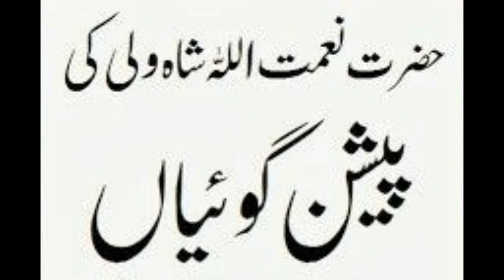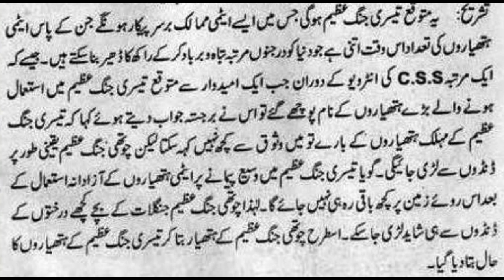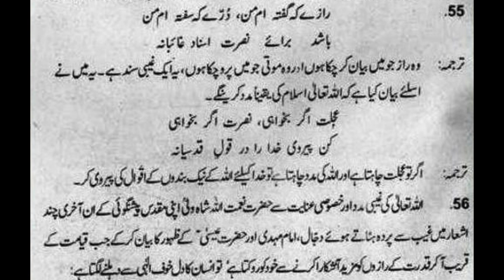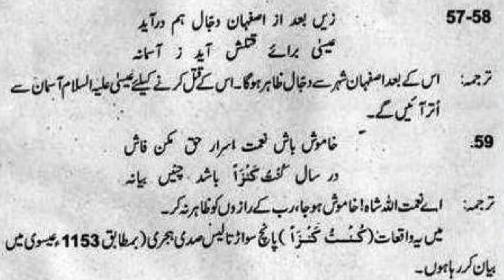Zaid Hamid Naimat ullah Shah Wali Episode 6 | oriya maqboo | imran khan | breaking news | kashmeer